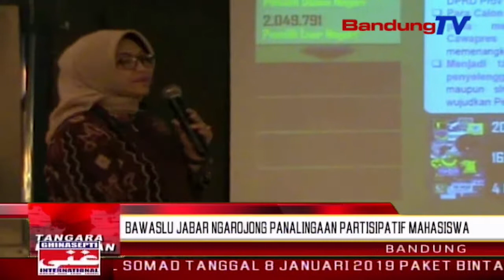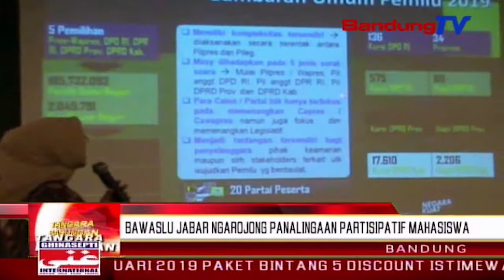Bawaslu Jabar ngarojong panalingaan partisipatif mahasiswa | TP | BANDUNGTV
TP | BANDUNGTV | DERI FIRMAN | Mahasiswa minangka agen parobahaan sarta alat kontrol sosial boga ajen penting lebah ngaping proses demokrasi. Pangna kitu, kasadar pulitik mahasiswa, dipiharep mampuh ngawewegan atikan pulitik di papada masarakat.